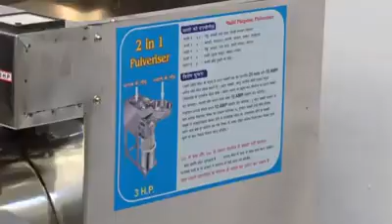HEAVYDUTYSPICYGRANDER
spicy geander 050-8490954